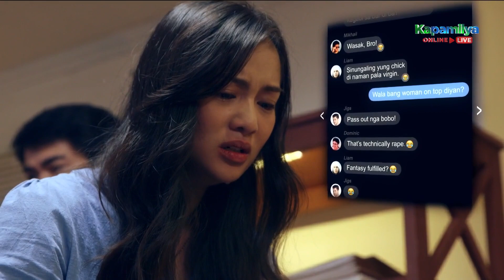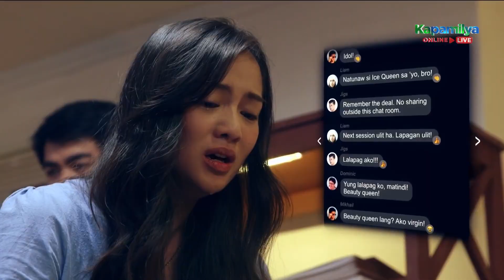Rica is furious when she sees the evidence against Jigs | Viral Scandal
Rica (Charlie Dizon) is furious when she sees the evidence against Jigs (Markus Paterson).